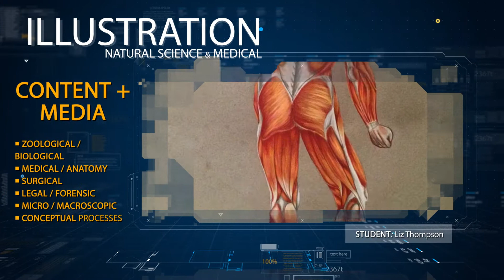BFA in Biomedical Art & Visualization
Learn about the BFA in Biomedical Art & Visualization at Rowan University.